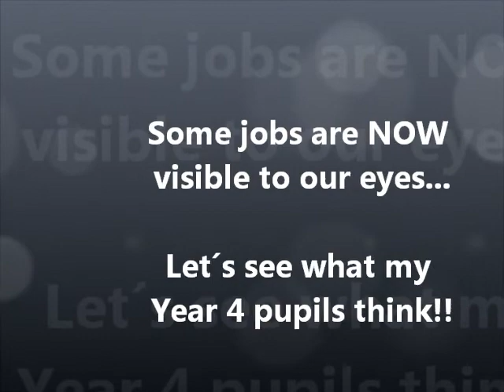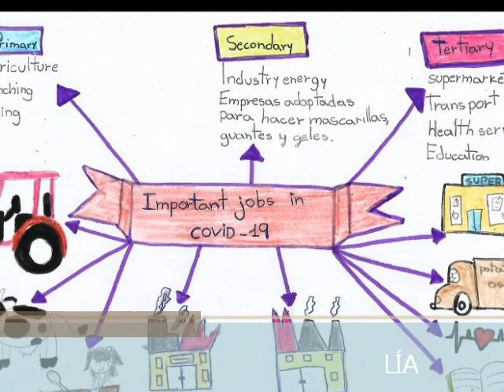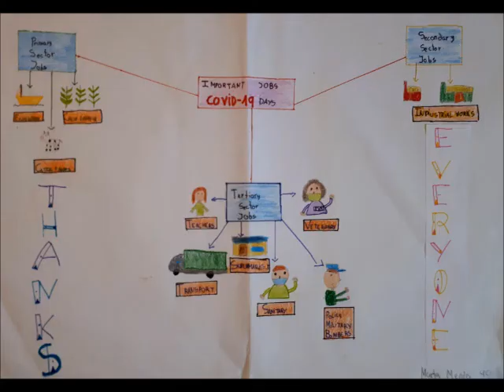CoVID-19 ImPOrtANT JObS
Online CLIL project to connect both work sectors and these days at home. We can not go to school but we can go on learning!! The pupils draw them at home and their families sent the pictures to edit the video: team work!! Thanks!!